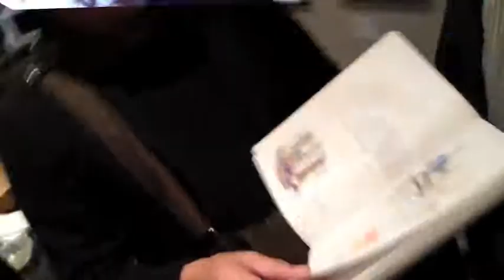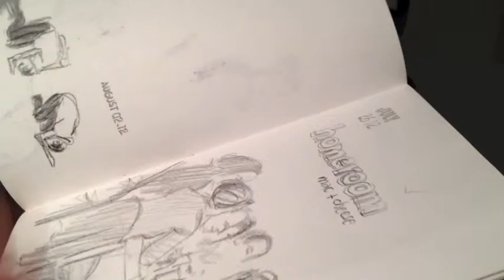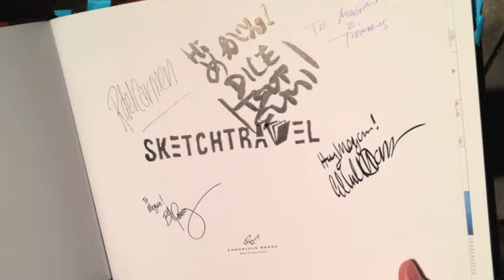Sketchtravel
Artist Ronnie del Carmen opens up his sketchbook at the October 20th opening of SKETCHTRAVEL at the Cartoon Art Museum in San Francisco.

SKETCHTRAVEL is a unique international charity art project, initiated by illustrators Dice Tsutsumi (Japan) and Gerald Guerlais (France).

The red sketchbook was passed from one artist's hand to another like an Olympic torch in an artistic relay through 12 countries over 4 and half years. This traveling museum contains the personal visions of 71 exceptional illustrators, animators and comic book artists, including artists such as Ronnie del Carmen, Bill Plympton, James Jean, Rebecca Dautremer, Glen Keane, Frederick Back, and Hayao Miyazaki.